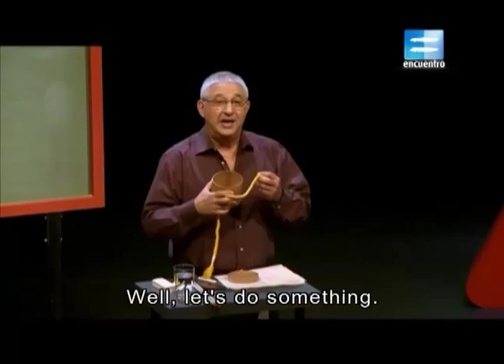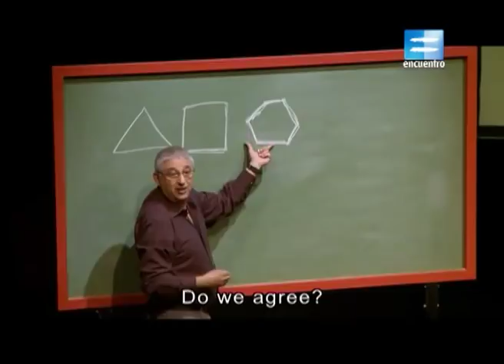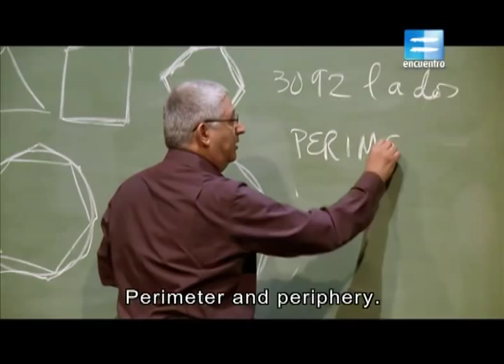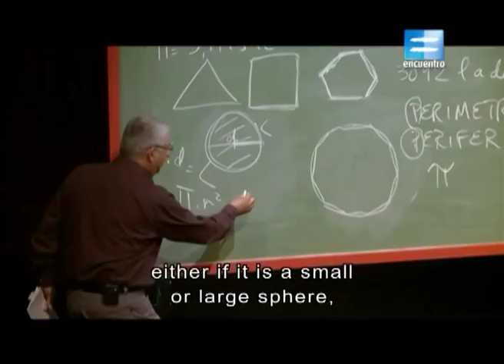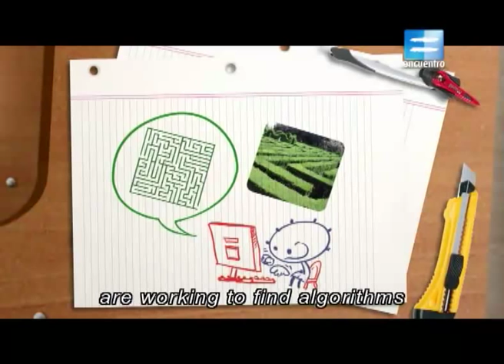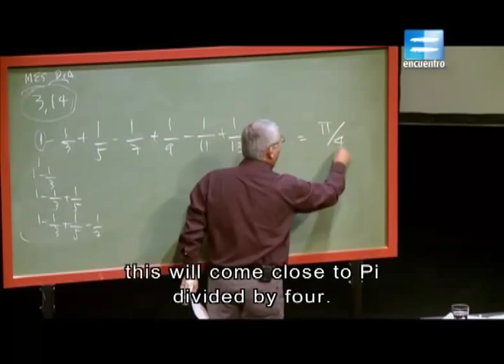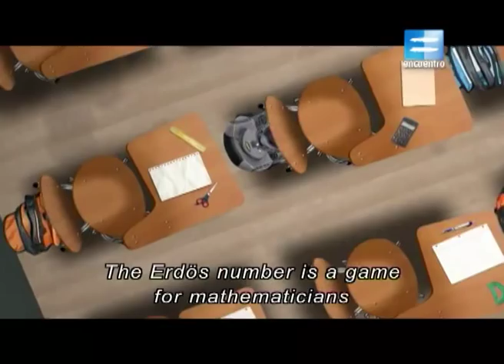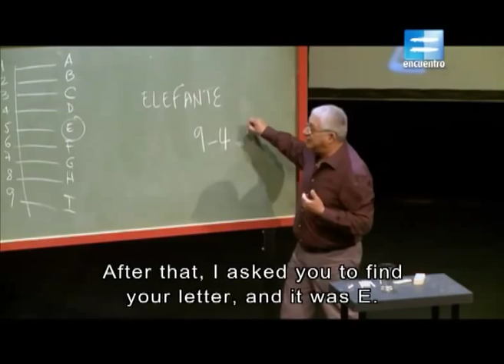Alterados por Pi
Alterados por Pi, conducido por Adrian Paenza
Por canal Encuentro